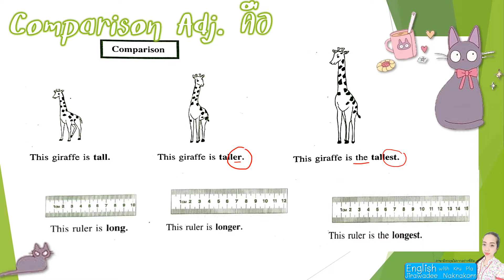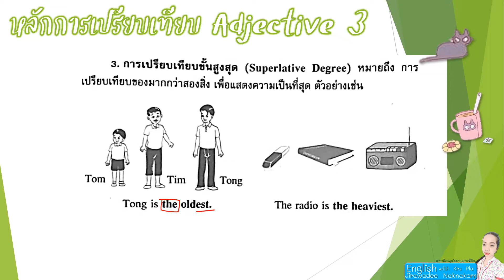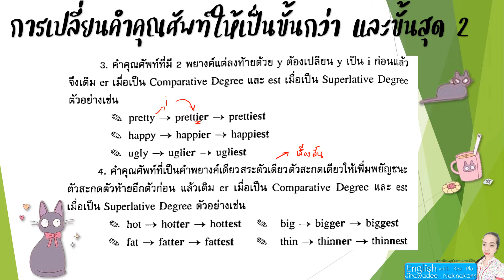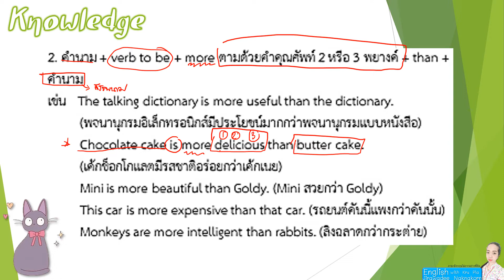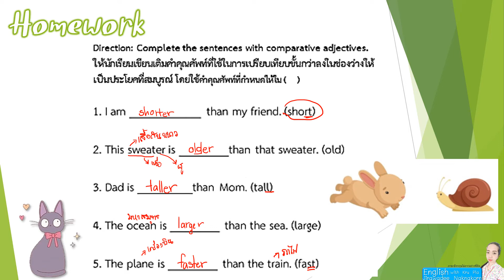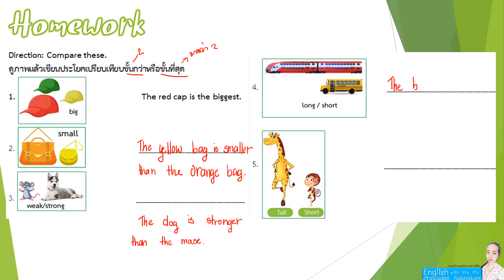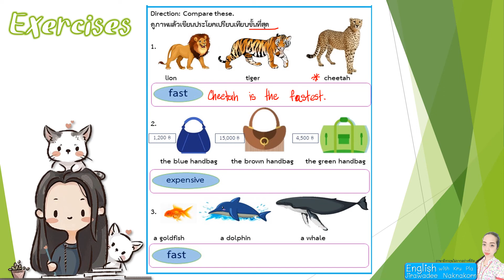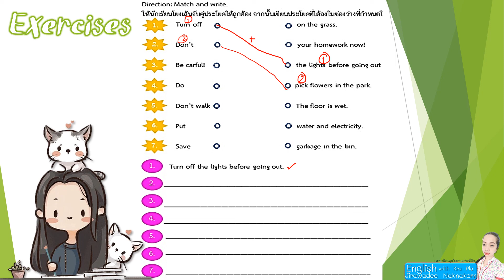Adjective comparison 3 (คำคุณศัพท์ที่ใช้เปรียบเทียบ)